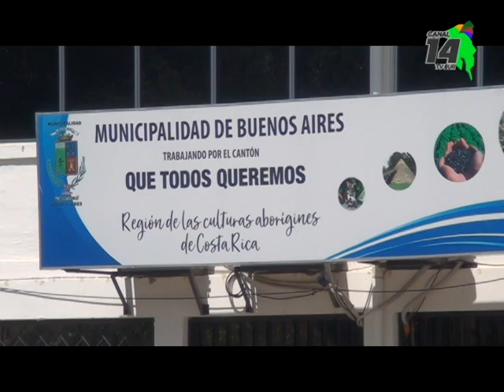Ya quedó instalada la Comisión Alto Nivel para la atención del cantón de Buenos Aires